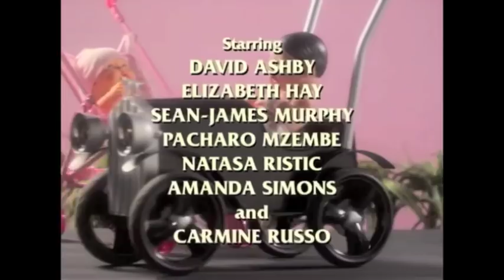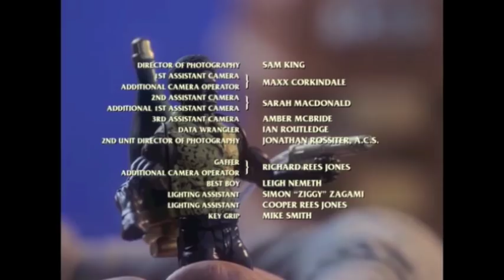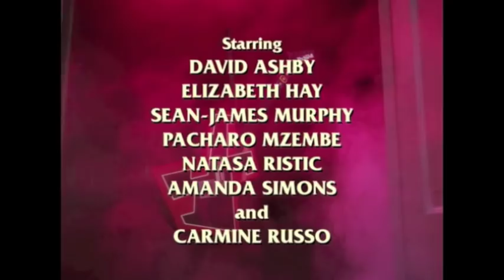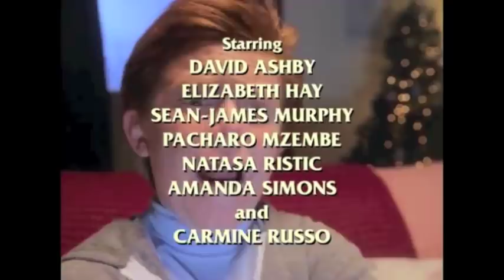Danger 5 toy commercials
From the closing credits of Danger 5 series 2 - al 7 episodes in order